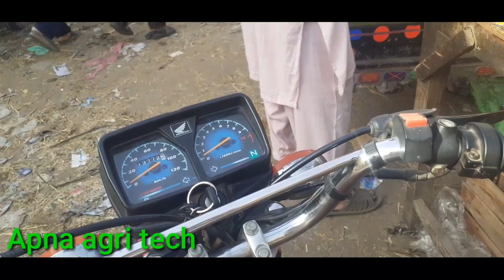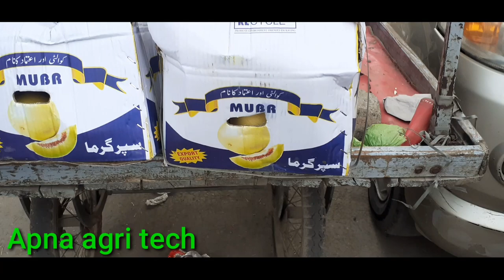Multan fruit mandi multan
multan fruit mandi,
multan sabzi mandi,
multan fruit farm,
fruit mandi multan,
viral multan mandi,
today's multan mandi,
multan mandi,
viral multan fruit mandi,
viral multan fruit,
viral multan fruit farm,
multan fruit market,
multan fruit,
mutan fruit mandi,
fruit market multan,
multan sabzi market,
today's fresh fruit,
multan fruit update,
multan fresh fruits,
multan sabzi farm,
fruit mandi,
today's mandi update,
multan dry fruit market,
viral multan sabzi

In my channel video,100% original
material  is updated .no fake video is updated in any way or at any cost. true pictures and true information  is provided at all my channels.first of all, i collects information about the desired video than publish it for my honourable and respectful users,who like,share and Subscribe my all channels, in this channel, i upload videos regarding  to Agriculture techniques, methods and all relevant informations such as crops, vegetables, fruits, grains,herbs,how to grow and carry up to harvesting,cultivation, watering techniques,green fodder.mandi rates ,garden and orchards information

Encourage me to watching full video,because I upload quality video for You with full effort۔